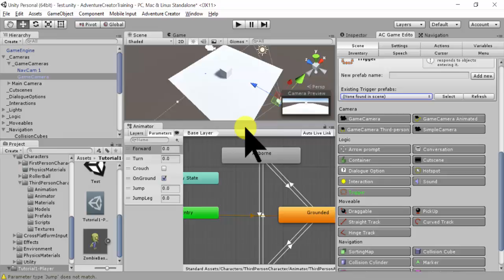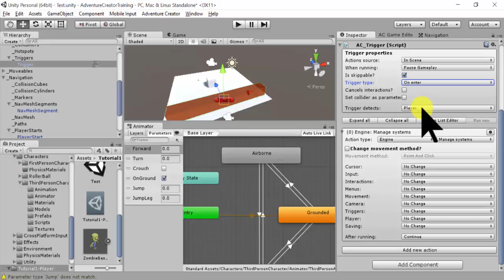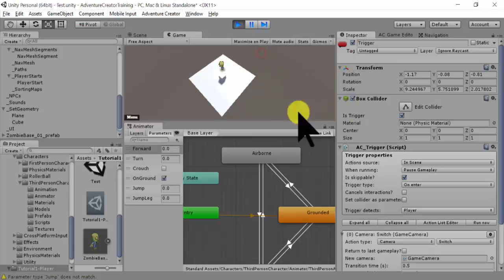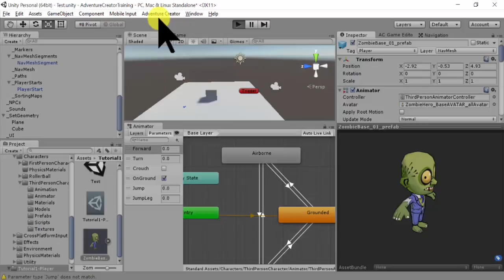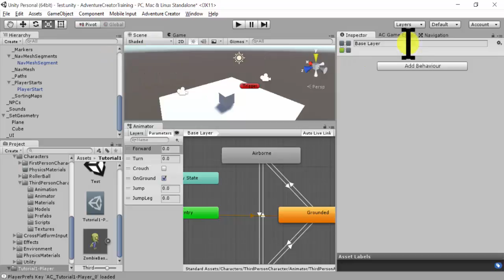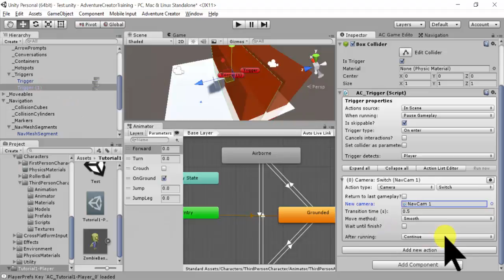1-7_AdventureCreator_Trigger